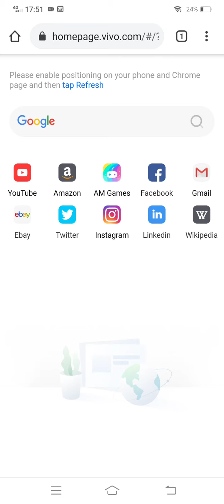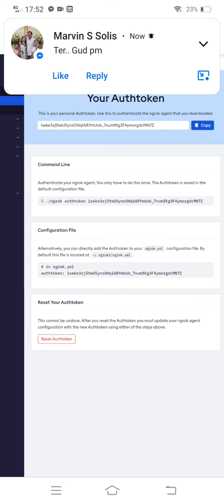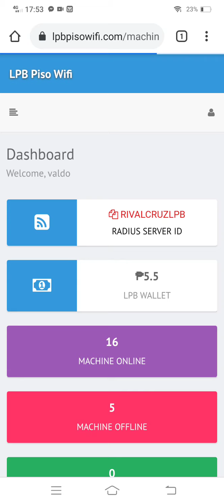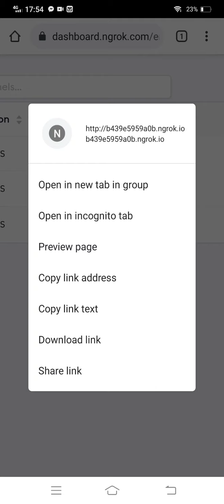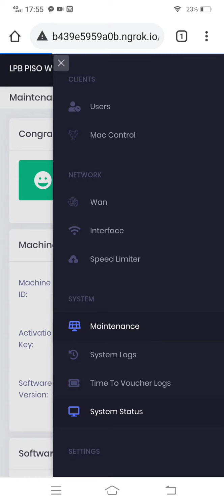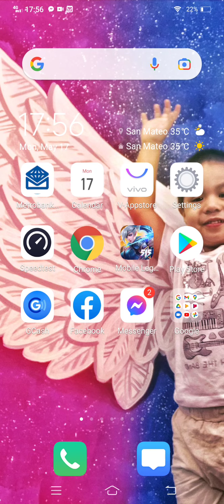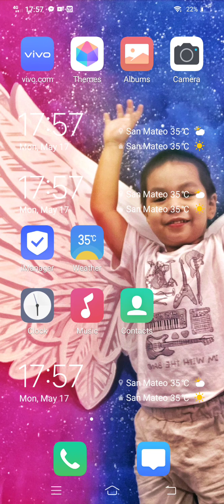How to monitor LPB vendo machine. Using Ngrok account only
piso wifi vendo machine, alternative way to monitor your machine